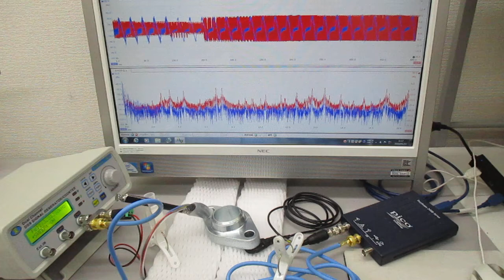超音波プローブの発振制御による表面検査技術（超音波システム研究所）